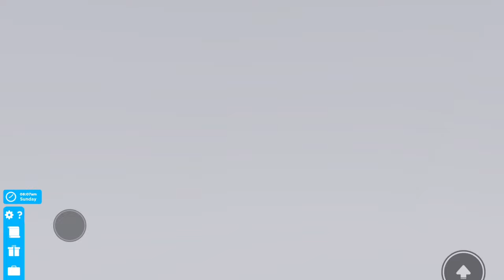Flight to Seattle to make Money ~ Cabin Crew Simulator